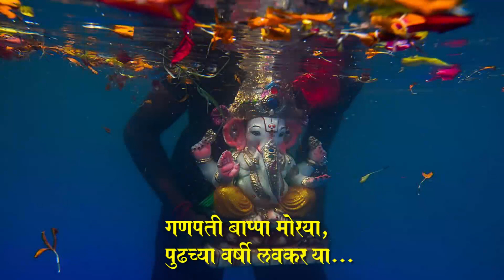मुंबई गणपती विसर्जन २०१९ l Mumbai Ganpati Visarjan 2019 l Garja Hindustan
your query -